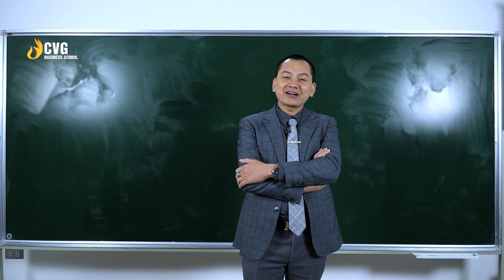Passport to Biz Administration #1 Chương trình hướng nghiệp ngành quản trị kinh doanh |Ngô Minh Tuấn